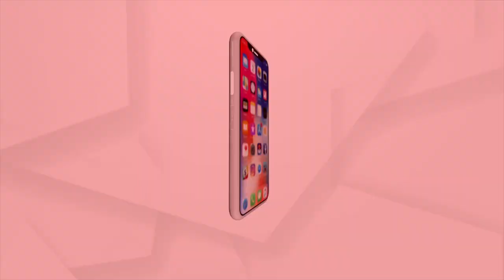ED Grills To Lady Black-mailer Archana Nag's Father